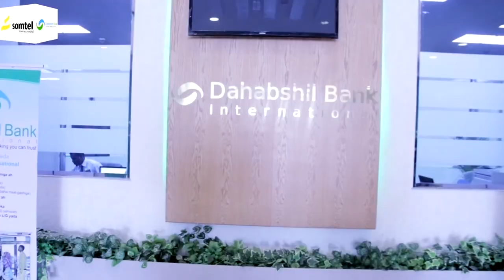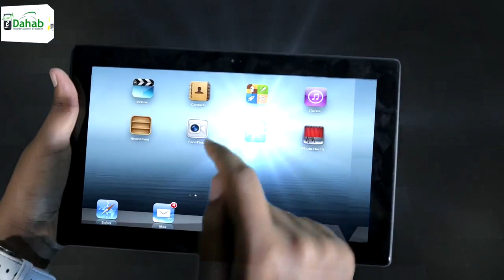Musharax Cidin Iyo Musharax Aadan Xarbi Oo Deegaamada Bariga Berbera Soodhaweyn Loogu Sameeyay.